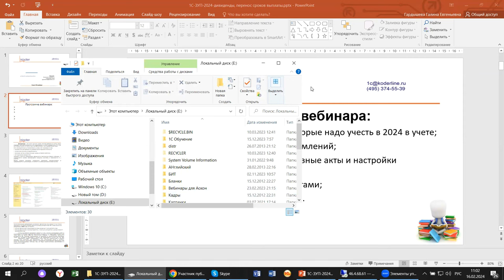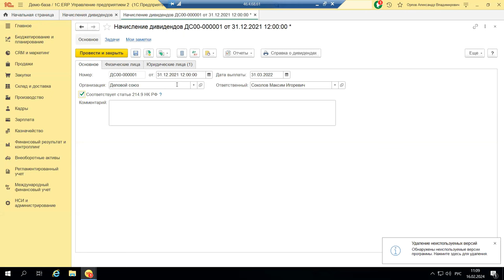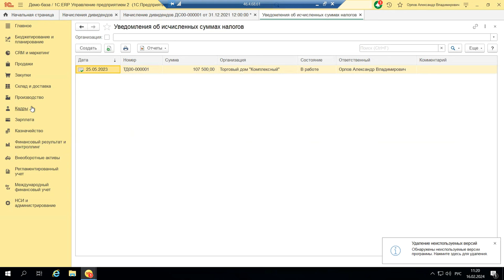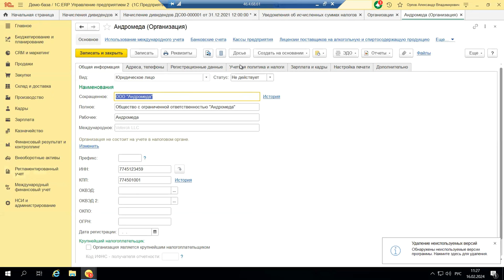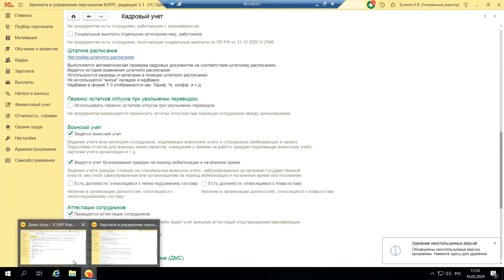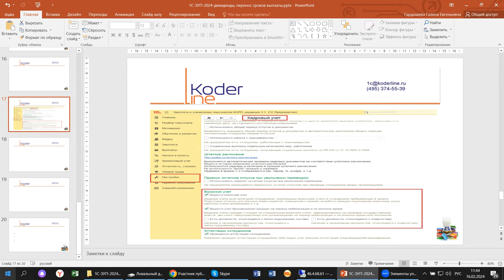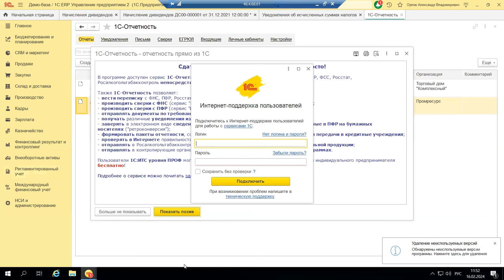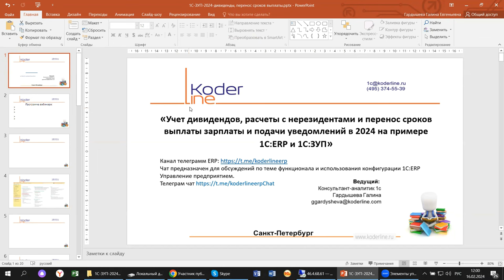Вебинар «Учет дивидендов, расчеты с нерезидентами и перенос сроков выплаты зарплаты в 2024»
Компания «Кодерлайн» провела вебинар «Учет дивидендов, расчеты с нерезидентами и перенос сроков выплаты зарплаты и подачи уведомлений в 2024 на примере 1С:ERP и 1С:ЗУП»

Описание
2024 год вступил в свои права, и уже второй месяц мы «живем» по новым правилам. Сегодня мы поговорим о технических тонкостях, проблемах и ошибках, которые выявились за это время при расчете заработной платы на примере 1С:ERP и 1С:ЗУП.

Программа
1.      Законодательные изменения, которые надо учесть в 2024 в учете;

2.      На что повлияла подача 2-х уведомлений;

3.      Изменения в локальные нормативные акты и настройки конфигурации;

4.      Изменения в работе с нерезидентами;

5.      Дополнительные сервисы, отчеты.